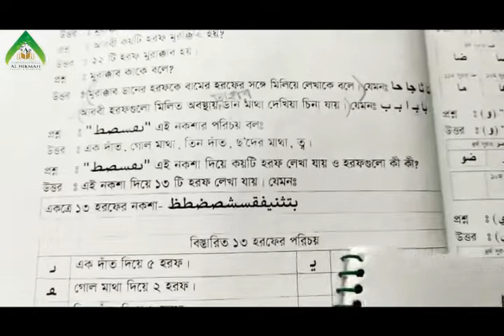Class: Play || Arabic || 10/06/2020 || English Version || Al-Hikmah Model School and Madrasah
Class Teacher: Ayesha Akhter